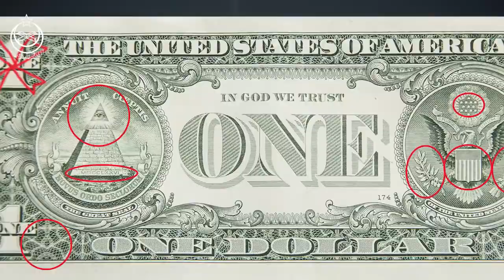Sign on doller || Raised by Jews || realty behind یہودیوں کا خفیہ ایجنڈا